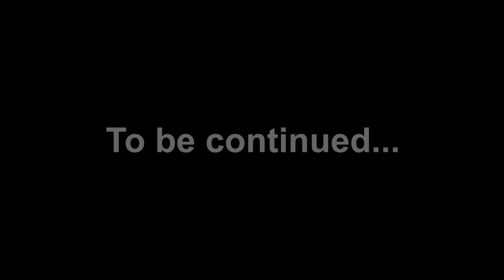VLOG: SPEND A (BUSY) WEEKEND WITH ME (PART 1) | Attending a friend’s birthday braai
📩Please open📩

Hello everyone🤗

Welcome back to another Vlog! This Vlog basically shows an eventful weekend I had. I shot a lot of content so I chose to divide the videos into 4 different parts;

1st video (this one) - I attended a friend’s birthday Braai on a Friday night.
2nd video - I was doing big sister duties on a Saturday morning.
3rd video - I had a gig on Saturday night.
4th video - I attended a friend’s birthday party on a Sunday.

I really do hope you enjoy the Vlogs above which are still to come, as well as this one (Part 1).

🎶Music🎶